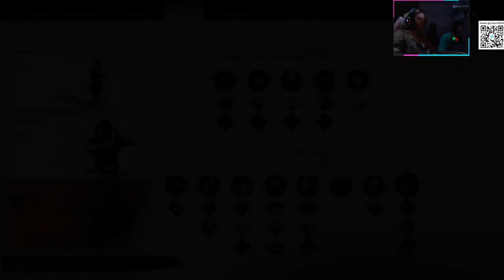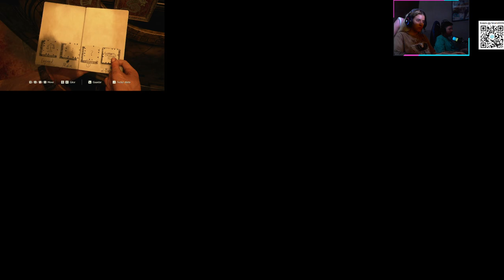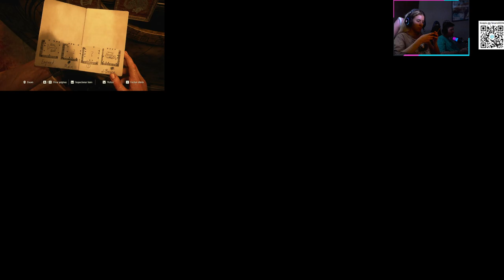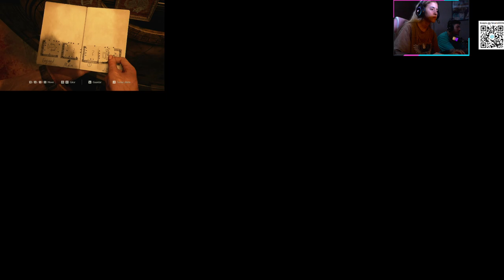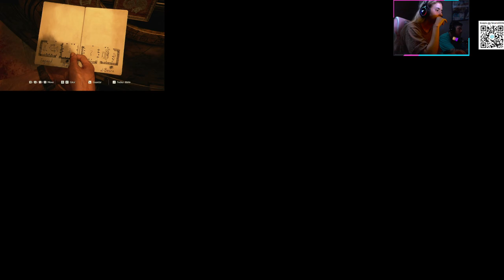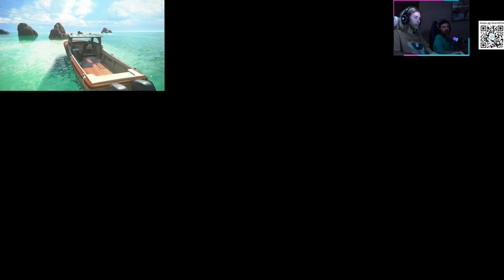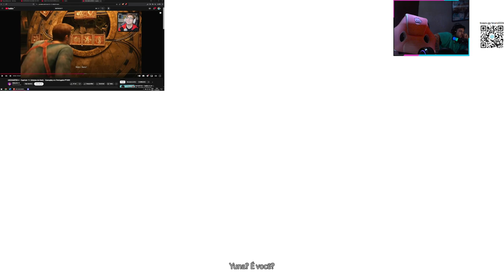GHOST OF TSUSHIMA - GAMEPLAY PART 13